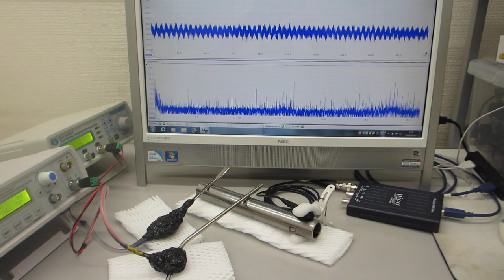超音波の非線形伝搬制御技術を開発（超音波システム研究所）